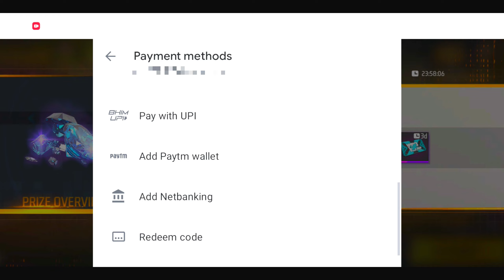I GOT BUNNY BUNDLE 🤩⚡IN 9 RUPEES AIRDROP 🥳 THANKS GARENA 🙌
1.Garena Free Fire Indonesia Live
2.Garena Free Fire Brazil Live
3.Garena Free Fire Brasil Live
4.Garena Free Fire India Live
5.Garena Free Fire Singapore Live
6.Garena Free Fire Thailand LIVE